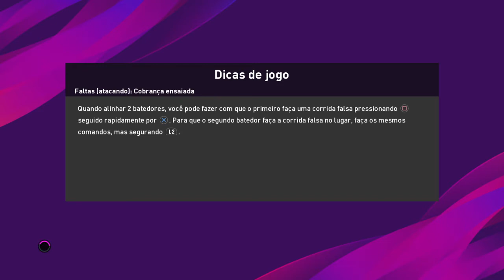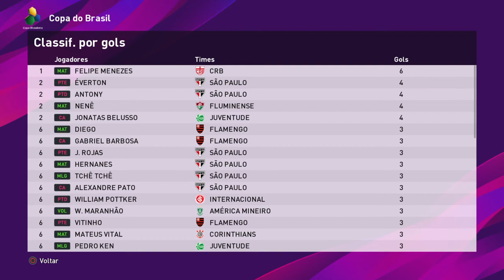PES 2020 - 02 Cruzeiro x Chape - Copa do Brasil - 2ª Fase - Jogo de Volta (Embate Dificil)